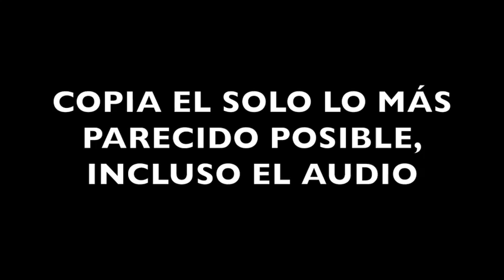CONCURSO: GANATE UN FUZZ BOUTIQUE!